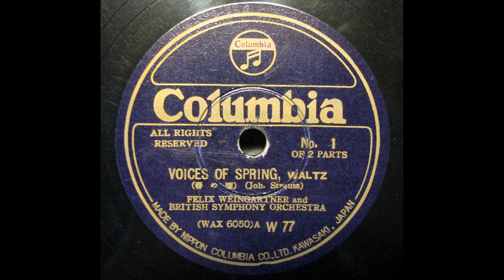Felix Weingartner - Johann Strauss : Voices of Spring 春の声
British Symphony Orch.
transferred from Jpn Colubia 78s / W-77 (WAX-6050/1)